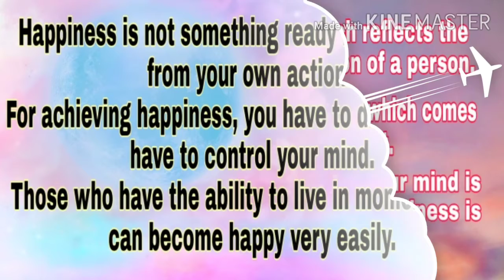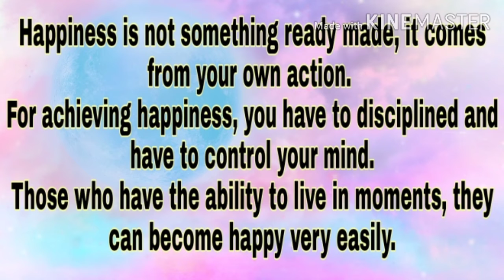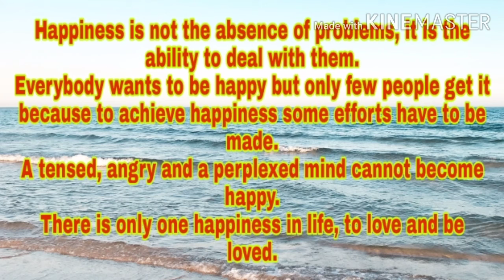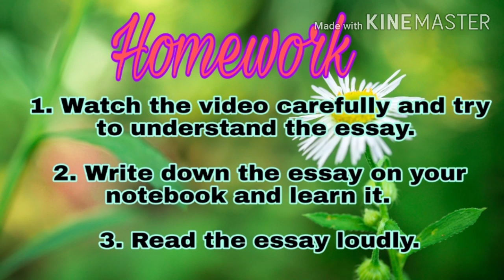Essay on Happiness ( Class - 6 )